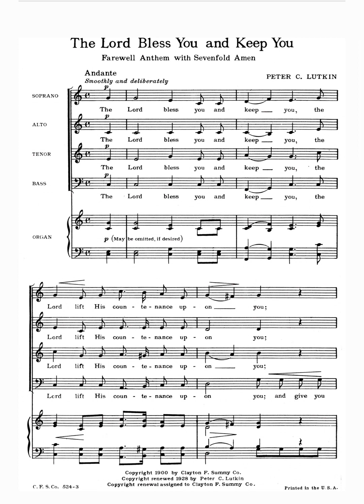Alto- The Lord Bless and Keep You